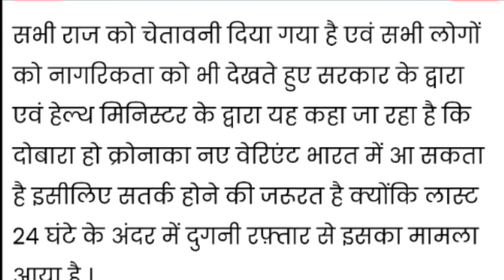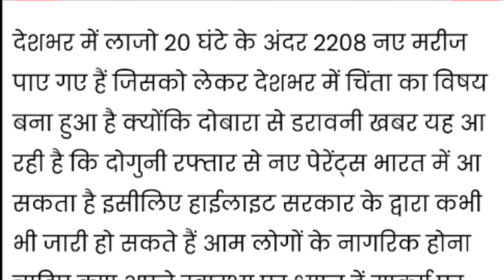फिर लगेगा लॉकडाउन सावधान रहें स्वस्थ रहे